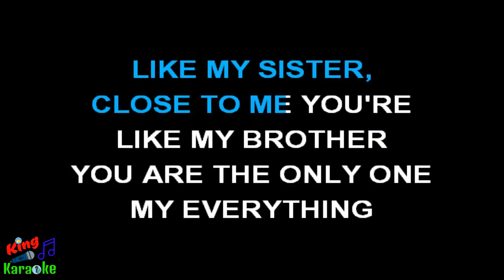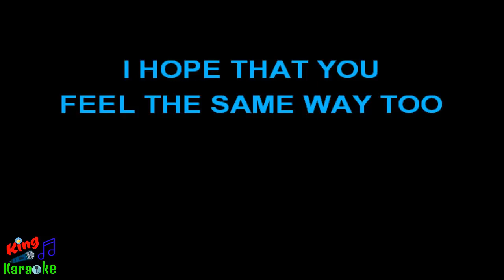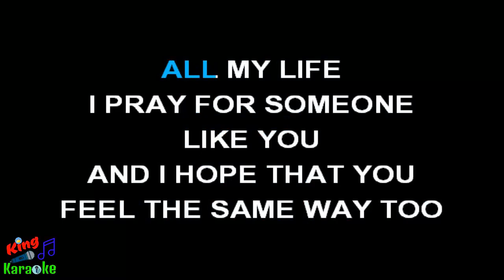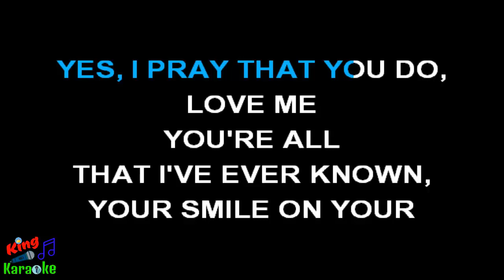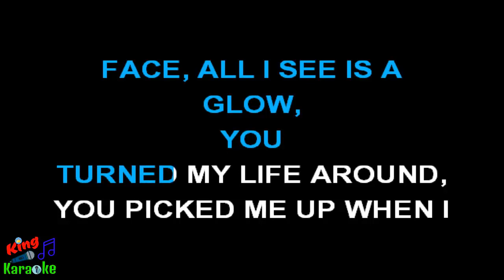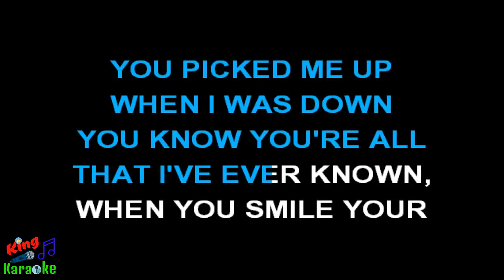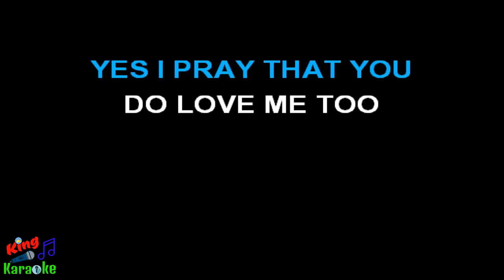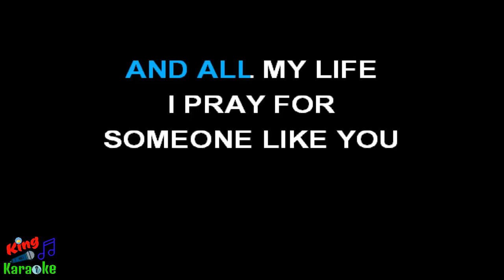🎤 K-Ci and Jojo - All My Life (Karaoke Version)